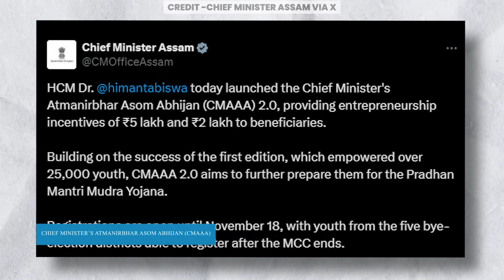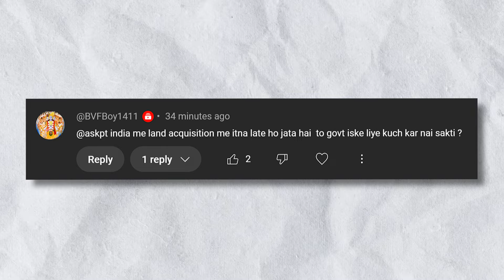Vadhawan Project Works Finally Starts, GIFT City Gets New Companies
CHAPTERS

00:00 Vadhvan Port Project
00:59 Amrit Bharat trains from Mumbai (Aadil khan)
01:54 Chief Minister’s Atmanirbhar Asom Abhijan (CMAAA) (Nishant Saikia)
02:36 GIFT IFSC to obtain BATF  licence (Neel)
03:17 Unified Payment Interface (UPI), Maldives (Advaitya)
03:58 Gujarat, ‘Waste to Energy’ Plant (Neel)
04:24 Ask PTA